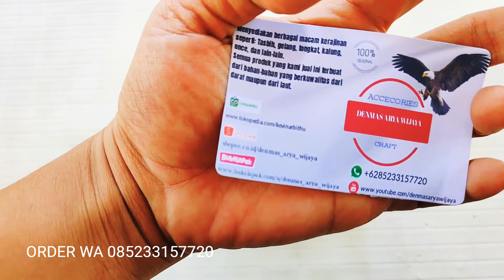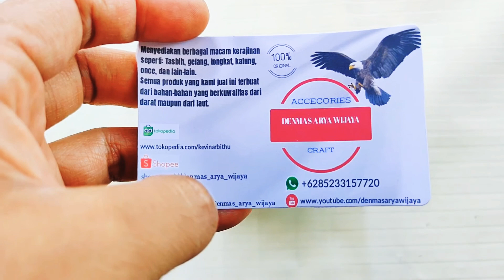GELANG AKAR BAHAR HITAM UKIR NAGA BERSISIK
1000% terbuat dari akar bahar hitam asli.